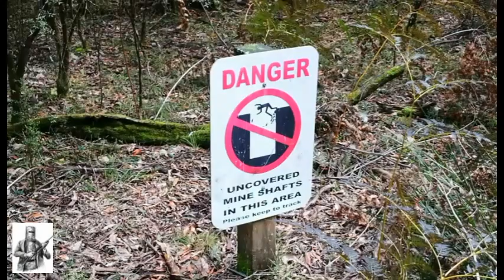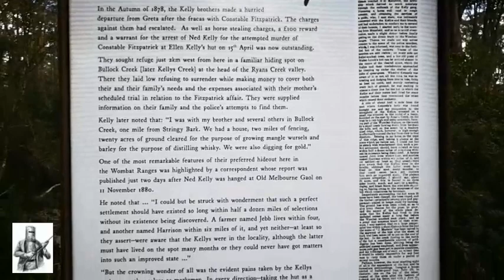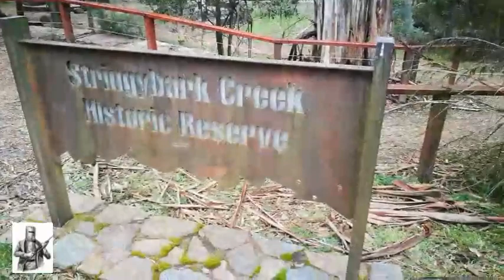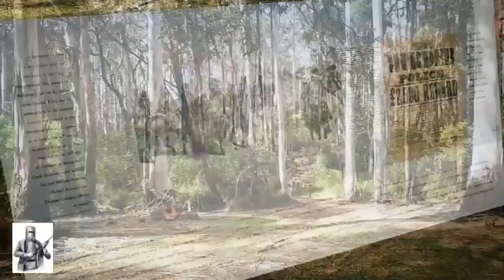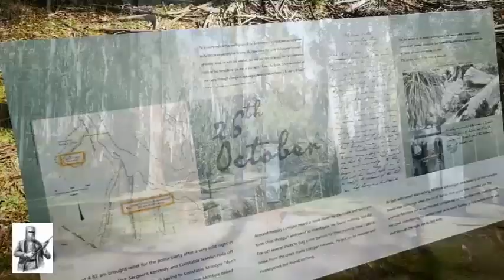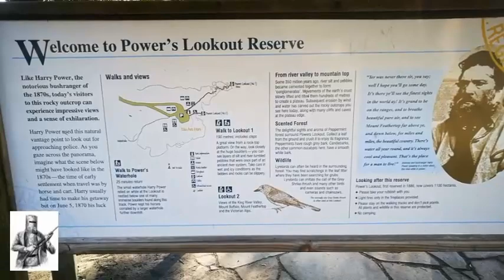Hiking Ned Kelly's Cave, Campsite, Kelly Tree, Kelly Gang Shootout, Power's Lookout, Stringybark Vic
*this video was filmed & edited on my phone.

if you like have a look at.

How to Navigate Day & Night Naturally with the Sun, Star's, Shadow's, Water and Earth plus more.

How Hiking 🏞️ Saved my Life...

Stayed tuned.